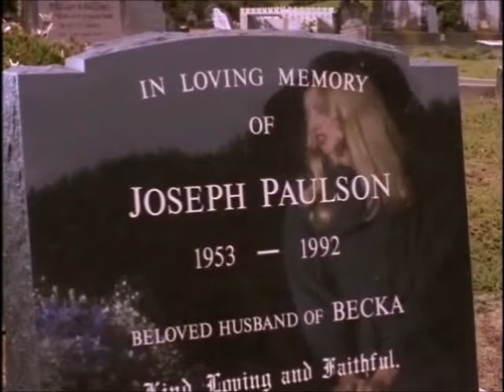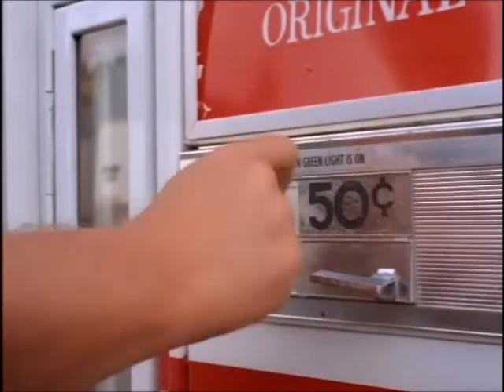Traci Lords (Nancy Voss) Compilation The Tommyknockers 1993